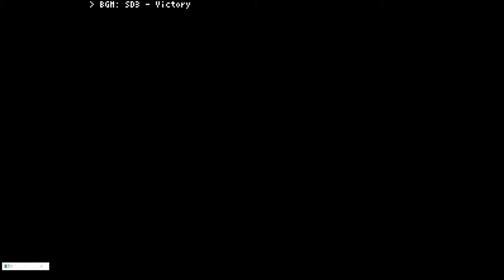#44 Dealing with the Devil Part 2 | FFVI T-Edition One Man Show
In this video, we learn that even devils can be killed.  Slowly.

(Alternative Titles: Immune to Ultima Spam, Hellish Raspberry, You Shall Suck Because I Say So)